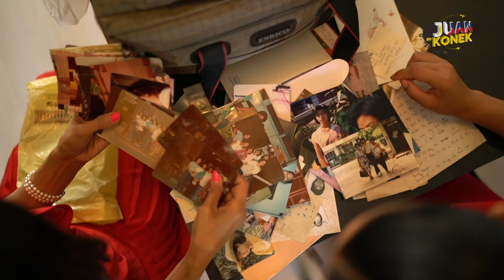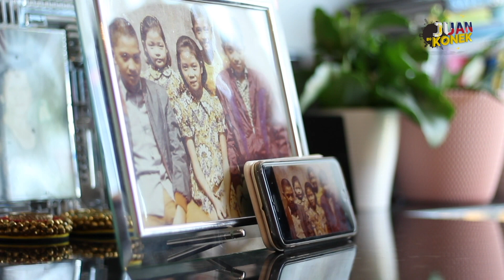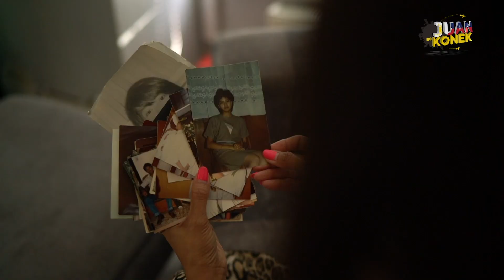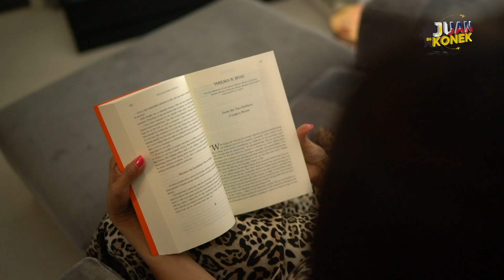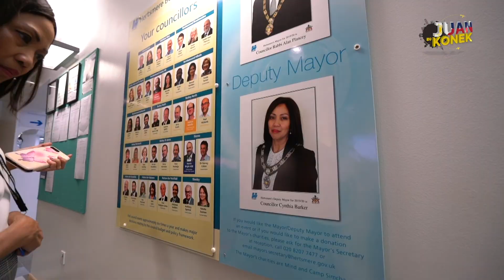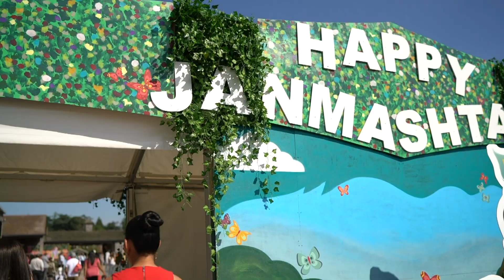Remembering Cynthia Barker, First Filipina Mayor in England | Juan Eu Konek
inspring story of Cynthia Barker, the first Filipina politician in the UK.